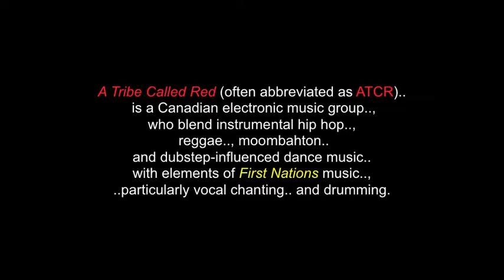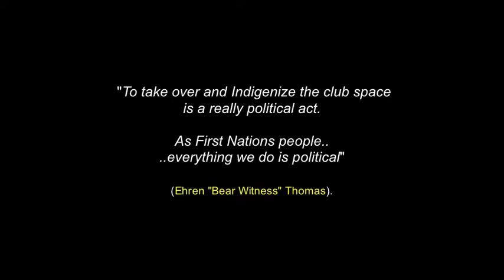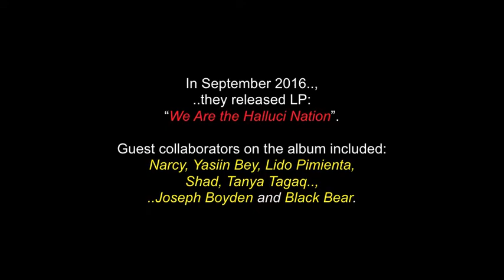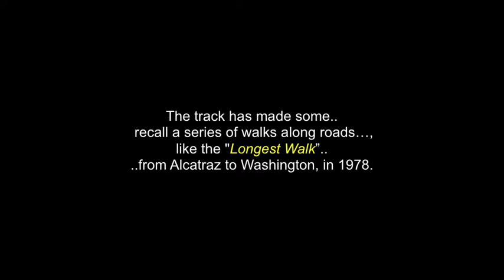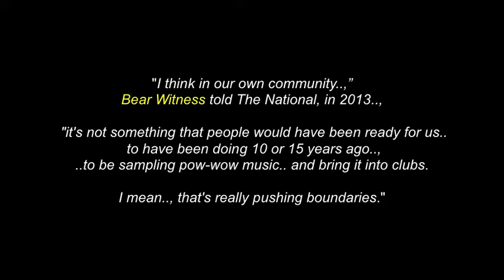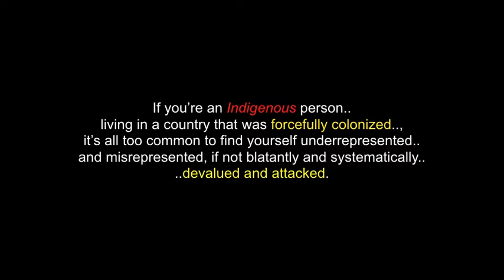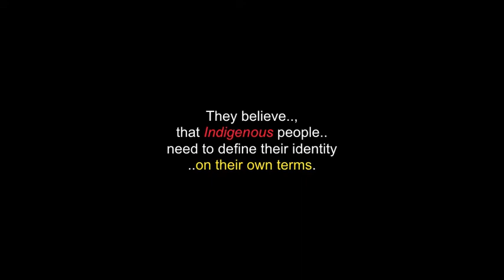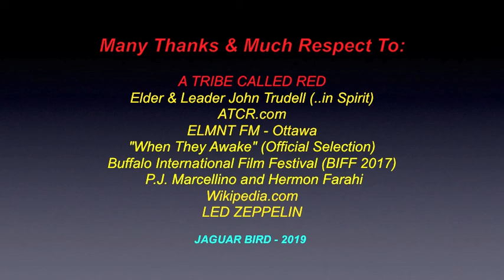The Halluci Nation: A Tribe Called Red - World-Wide Indigenous Music - Mohawk-Anishinaabe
*EDIT NOTE: There is a little profanity in one of the songs in here.., so I apologize for not adding this in earlier.., as some of these videos are used for teaching purposes.

This is a collection of words, photos and video clips about..
 "A Tribe Called Red".., a Canadian multi-faceted, Indigenous Group
surging Canada ..and the world..!

A Tribe Called Red (often abbreviated as ATCR)  is a Canadian electronic music group, who blend instrumental hip hop.., reggae.., moombahton.. and dubstep-influenced dance music..with elements of First Nations music, ..particularly vocal chanting and drumming.

Based in Ottawa, Ontario, the group consists of Tim "2oolman" Hill (Mohawk, of the Six Nations of the Grand River), and Ehren "Bear Witness" Thomas (of the Cayuga First Nation).

 Former members include: co-founder DJ Jon Deck and Dan "DJ Shub" General (of the Cayuga First Nation), who left the band for personal reasons in spring 2014.. and was replaced by Tim Hill.

Co-founder Ian "DJ NDN" Campeau (of the Nipissing First Nation)
left the band for health reasons, in October 2017, with the band opting to remain a duo, for the time being.

The group's name is an homage to "A Tribe Called Quest", a hip hop group that also had songs that addressed African American social grievances.

The group's music has been described as "powwow-step", a style of contemporary powwow music for urban First Nations in the dance club scene, popularized by the media, as a description of the band's unique style, the term originated as the title of one of the band's own earliest singles.

Inspired by parties for Korean and South Asian youth in Ottawa,
 DJ NDN (Ian Campeau), a nightclub bouncer-turned DJ., became interested in a similar event for Indigenous youth.

I thank, with respect: A TRIBE CALLED RED.. (..and to all their relations & former members)..; Elder & Leader John Trudell (..in Spirit)..; ELMNT FM Ottawa..;
When They Awake - BIFF2017 - (*Official Selection) - - The Buffalo International Film Festival -  P.J. Marcellino and Hermon Farah..; Wikipedia.com..; LED ZEPPELIN..
..and to all the other brothers and sisters who have contributed to this video.., with any photos.

(480P - You-Tube)